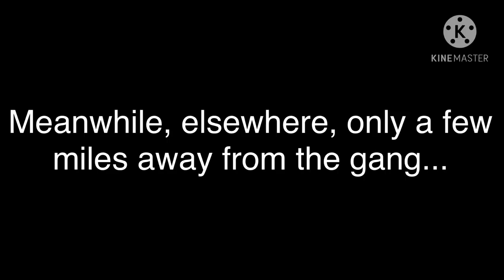"Imaginative Isle" Part 16 - Another Sweet Moment/(“Rewrite The Stars”)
Klaus B drags Virginia away from the others because he feels like he needs to let something out to her.